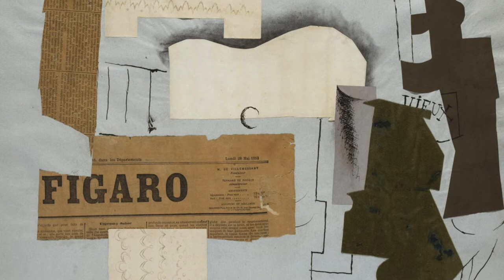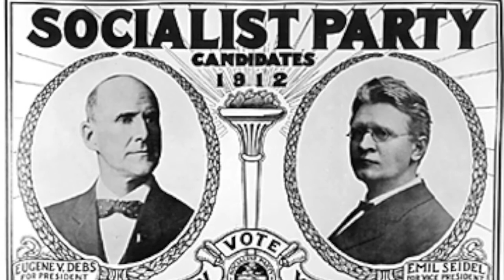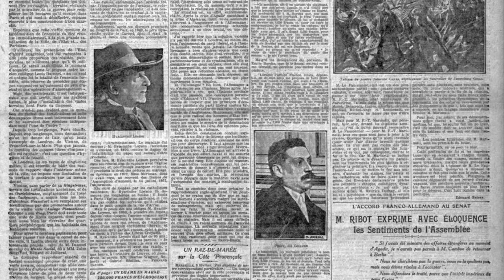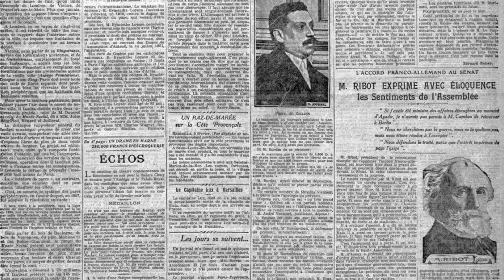cubism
learn about cubism through this project